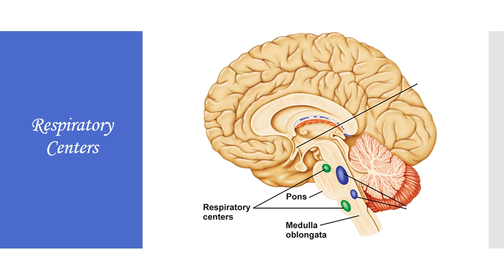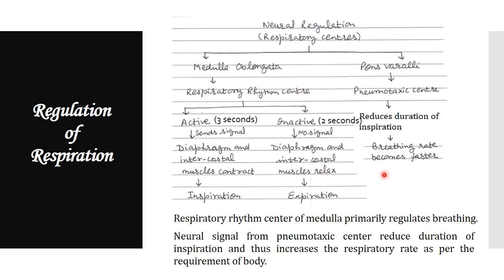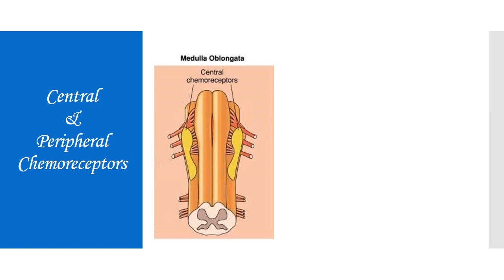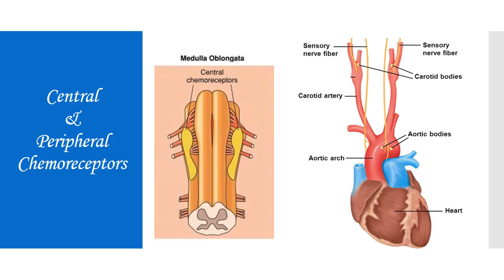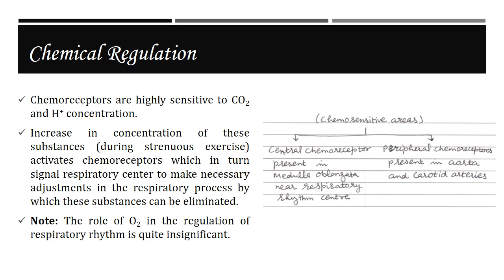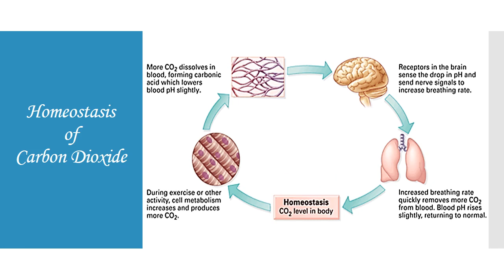Nervous Regulation of Respiration | Chemical Regulation | Biology Class 11/NEET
Nervous and Chemical Regulations together play significant role in making necessary adjustments in the respiratory process by which carbon dioxide can be eliminated from the body efficiently.